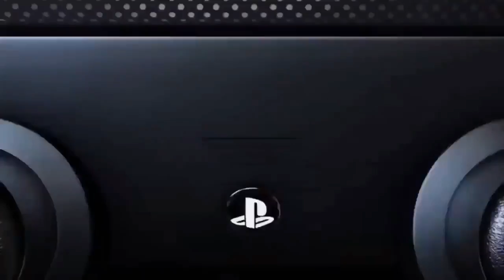Trailer Oficial do PlayStation 5™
Atenção vídeos saíram de quarta-feira e sábado às 10:00.!!

Solta o dedo no 👍, ativa o 🔔, que sábado tem vídeo novo 📷

 VLW MAINIHOS TAMO JUNTO É NÓIS FALOU💪😉😎✌